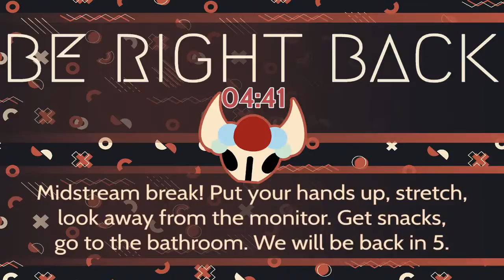Ooblets! Part 14 - Chillin with the Crew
Cut the video at halfway :\ I forgot to check that the game was back on screen so the second half of the video doesn't show gameplay.

Ooblets early-access is available on xbox and epic games!